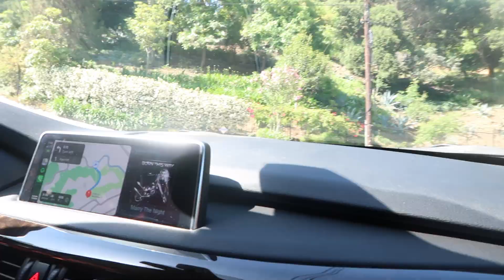i stayed at an airbnb with my best friends *memorial day*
My best friends and I stayed at an airbnb with our families for a few days during the three-day memorial weekend.

please comment video requests!